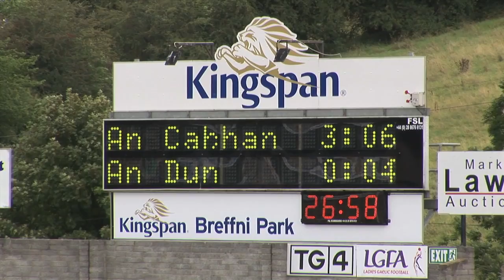TG4 Intermediate Players' Player of the Year - Grainne Smith, Cavan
See an interview with Cavan's Grainne Smith after she picked up the 2013 TG4 Intermediate Players' Player of the Year award at the All Stars ceremony in the CityWest Hotel on November 9.

Grainne reflects on an All Ireland winning year for the Breffni county and she hopes that their success will inspire the next generation of Cavan ladies footballers.

Video by Jerome Quinn for the LGFA.